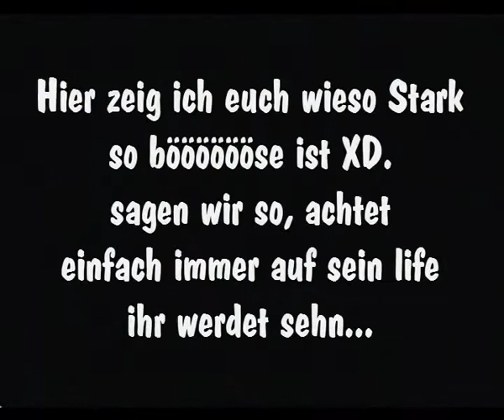Lets Play Bleach Soul Resurreccion Special, Final Mission Part 1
so gutes beispiel, stark is imba zumindest in dissem game